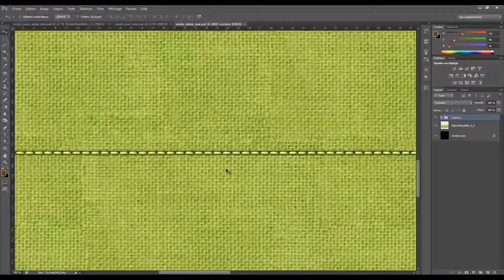Tutorial 3DsMax 2013 - Création d'un oeuf de Pâques - Teaser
Tutorial en Français sur 3DsMax 2013 utilisant V-ray 2.30 et photoshop CS6.